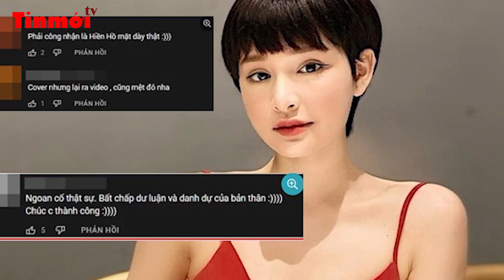Sao Việt thi nhau “đu trend” hô tên hài hước của Miss Grand Vietnam | Tin giải trí | Tin mới TV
Tin giải trí | Tin mới TV |
+ Bị chỉ trích vì màn “hô tên” lố lăng, Miss Grand Vietnam lên tiếng: “Sẽ tiết chế lại ở đêm chung kết”
+ Sao Việt thi nhau “đu trend” hô tên hài hước của Miss Grand Vietnam khiến dân tình “cười như được mùa”
+ Hiền Hồ nhận “cơn mưa gạch đá” khi có động thái trên mạng xã hội